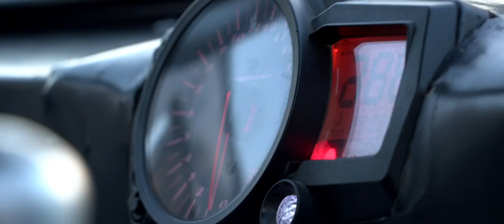Matrimonio Tonino e Pasqualina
Foto Vanity
Giuseppe Occhipinti Fotografo
Emozioni senza Illusioni
06 ottobre 2020